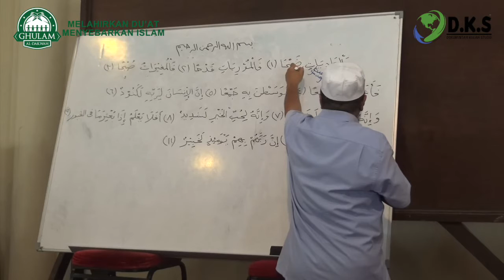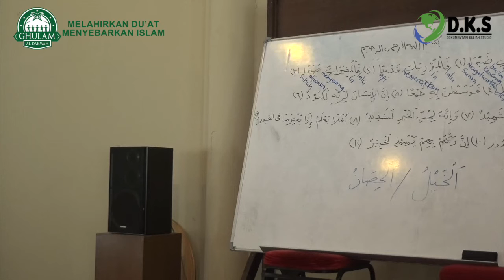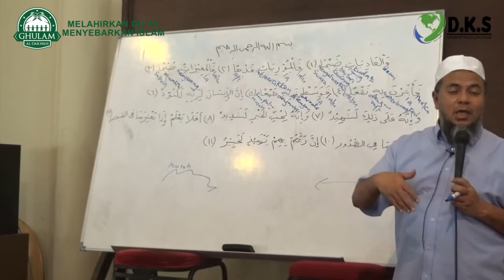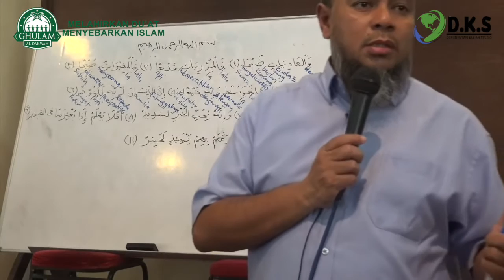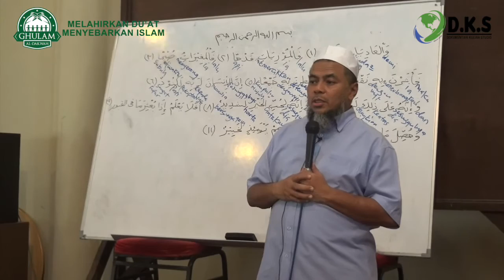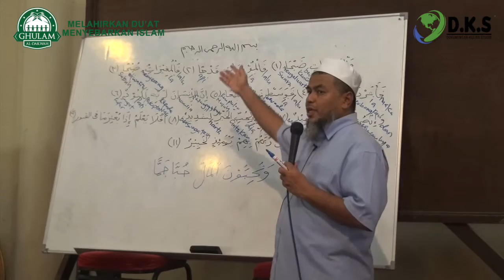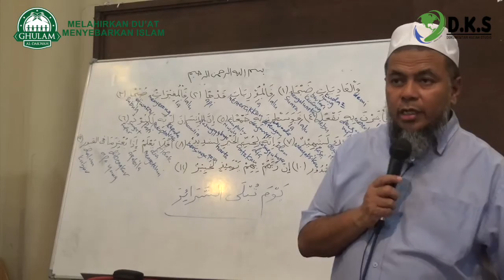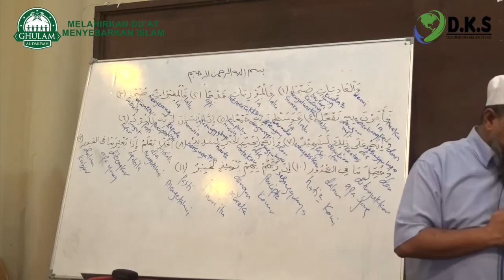11 Jan 2017|Ustaz Abd Muein Abd Rahman||Al Adiyat Ayat 1 11